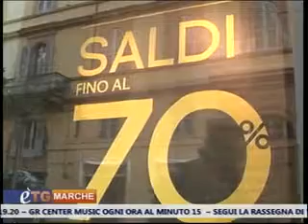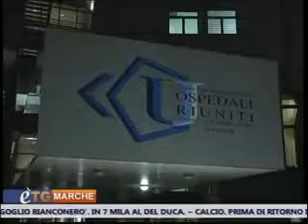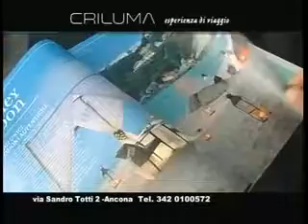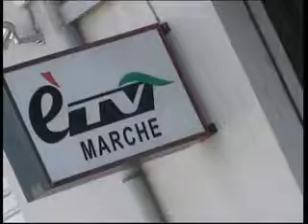E'tg Marche 06.01.2014